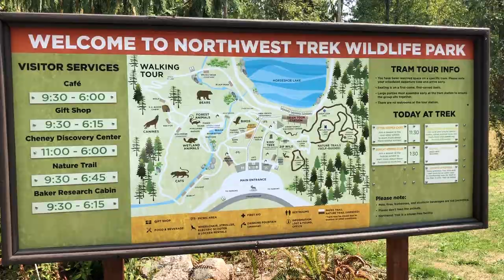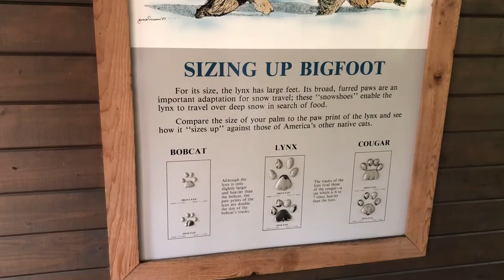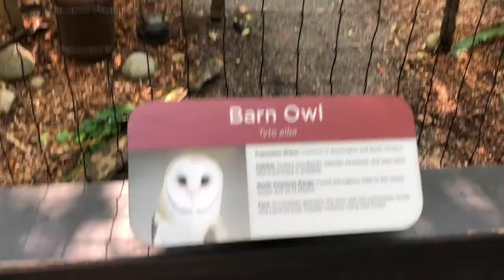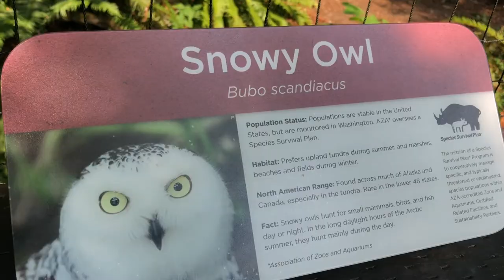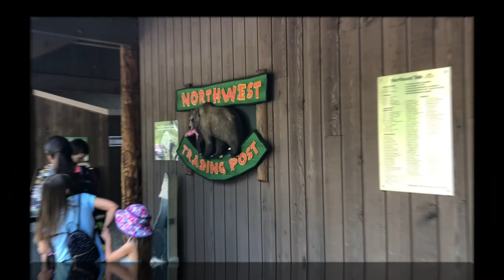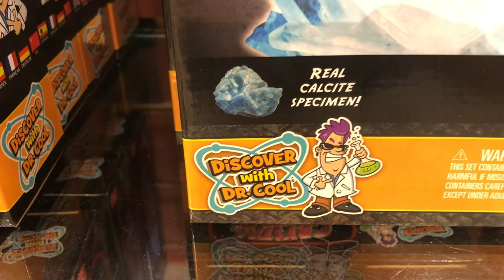Northwest Trek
Northwest Trek trip with Uncle Pedro